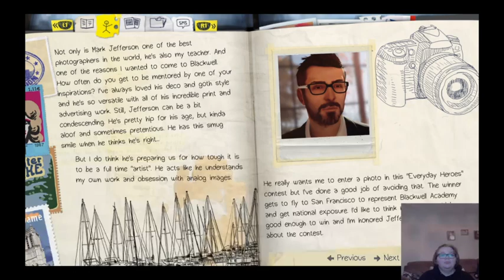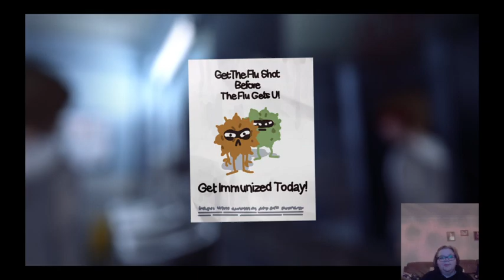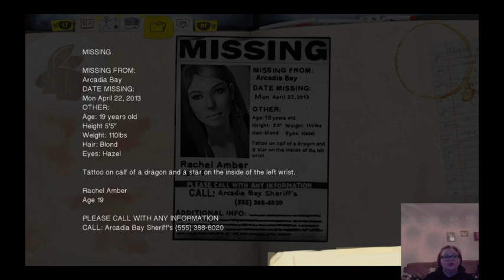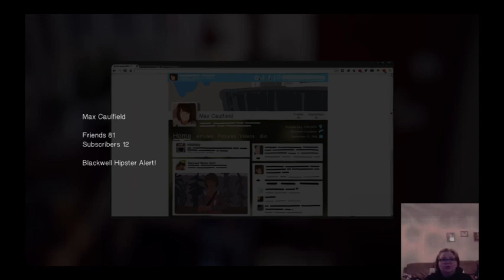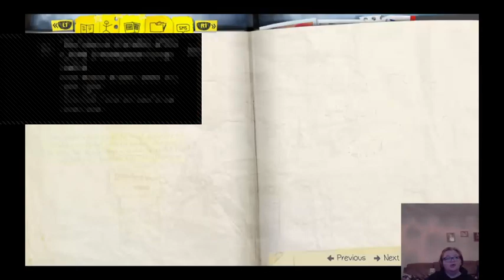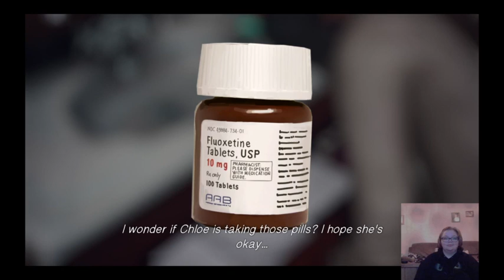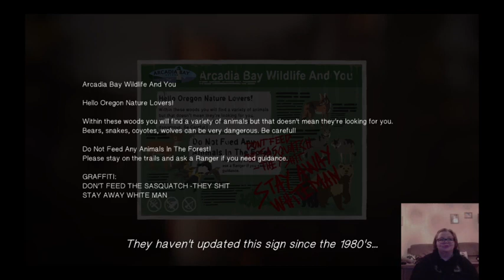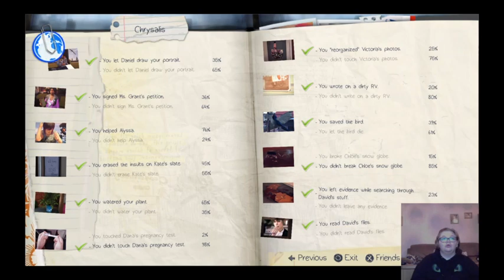Life is Strange | Episode 1: Chrysalis